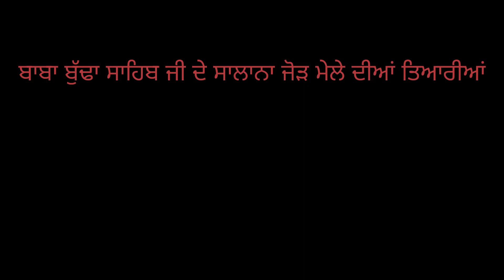ਬਾਬਾ ਬੁੱਢਾ ਸਾਹਿਬ ਜੀ ਦੇ ਸਾਲਾਨਾ ਜੋੜ ਮੇਲੇ ਤੇ ਤਿਆਰੀਆਂ ਚੱਲ ਰਹੀਆਂ ਅੱਡਾ ਅਲਗੋਂ ਕੋਠੀ ਵਿਖੇ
algon kotthi
live kalsian kalan
ਧੰਨ ਧੰਨ ਬਾਬਾ ਬੁੱਢਾ ਸਾਹਿਬ ਜੀ
ਸਾਲਾਨਾ ਜੋੜ ਮੇਲਾ ਬਾਬਾ ਬੁੱਢਾ ਸਾਹਿਬ ਜੀ ਦਾ